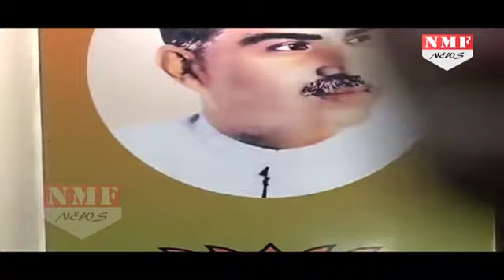Nadda announces the list of BJP candidates for Assam & West Bengal election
J. P. Nadda announces the list of BJP candidates for Assam & West Bengal assembly election